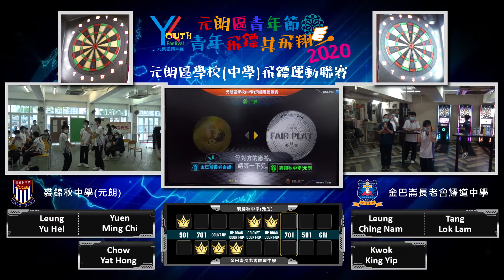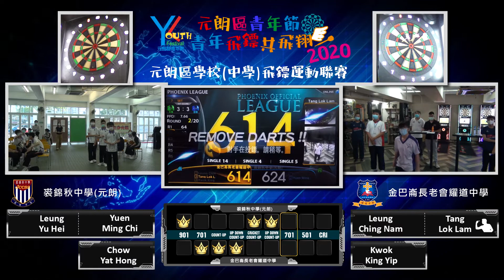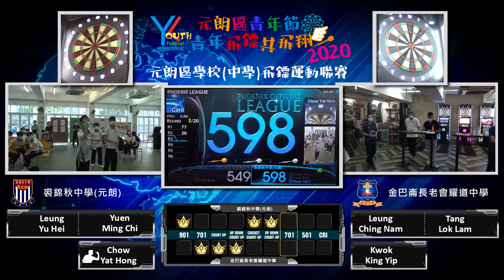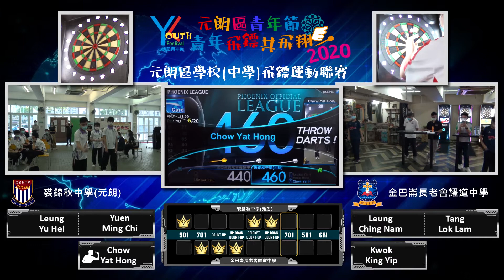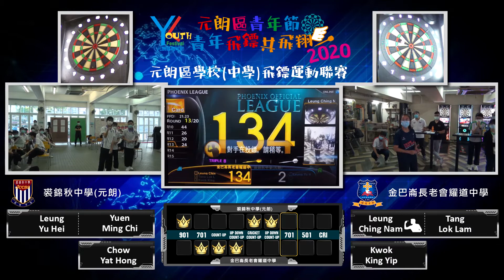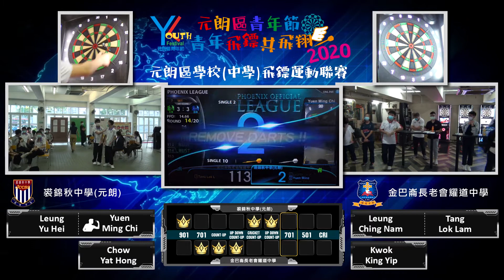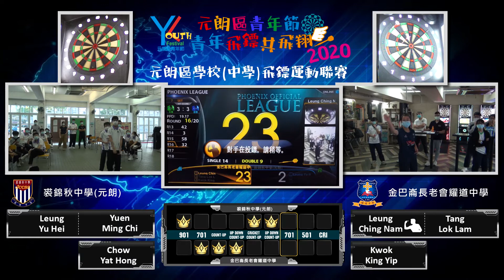【元朗區學校(中學)飛鏢運動聯賽2020 – 裘錦秋中學(元朗) VS金巴崙長老會耀道中學】(第7局)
【元朗區學校(中學)飛鏢運動聯賽】
-由 亞洲飛鏢協會 及 Phoenix Darts Cooperation Ltd. 共同協辦；
-為「元朗區青年節2020 – 青年飛鏢共飛翔」計劃中的其中一項主要賽事；
-運用了Phoenix飛鏢機台的網上系統，為參與院校特別打造的一個視像對戰聯賽；
-參賽學生只需留在所屬學校內，經由聯賽系統，即可與另一學校之學生進行實時對戰，大大減少校隊出行時間以及老師帶隊的負擔。

【比賽詳情】
-模式：三人
-項目：701 Open In/Open Out (Bull: 50)
-賽制：一盤定勝負

【對戰院校】
裘錦秋中學(元朗) VS 金巴崙長老會耀道中學

【選手名稱】
-裘錦秋中學(元朗)：Leung Yu Hei、Yuen Ming Chi、Chow Yat Hong
-金巴崙長老會耀道中學：Leung Ching Nam、Tang Lok Lam、Kwok King Yip